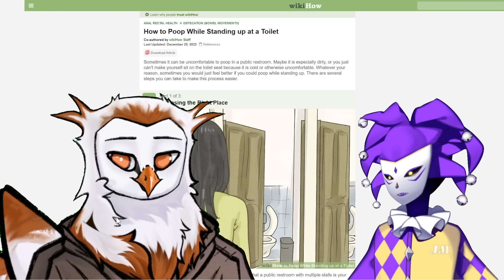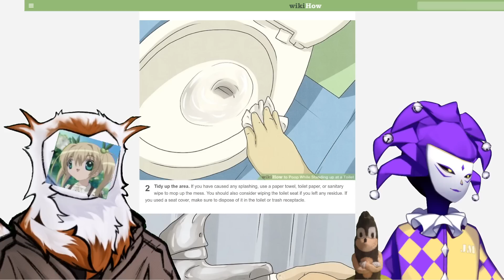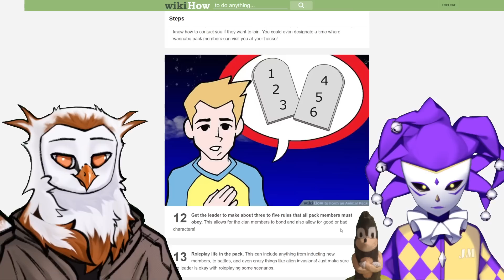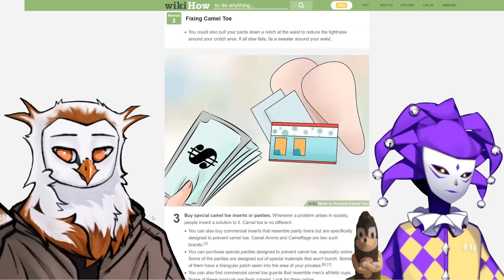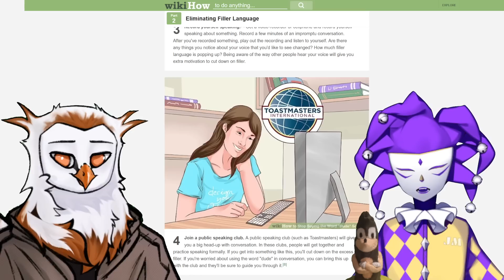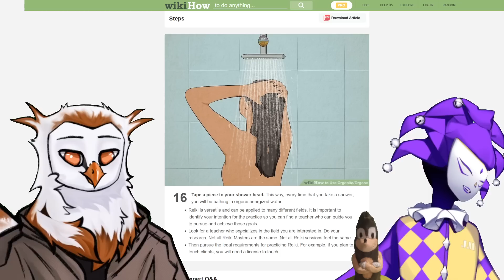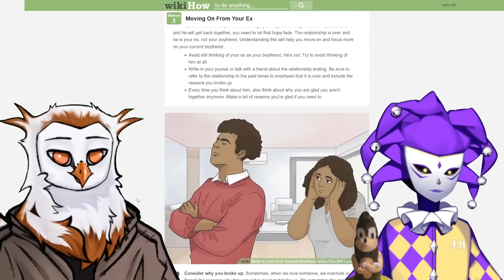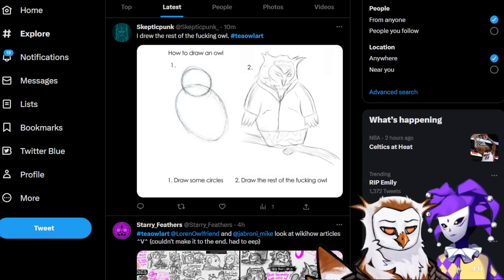Mike & @FredrikKnudsen Read WikiHow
⏳Timestamps⏳
00:00 Intro
18:30 Mike & Fred Read WikiHow
08:36:59 Art